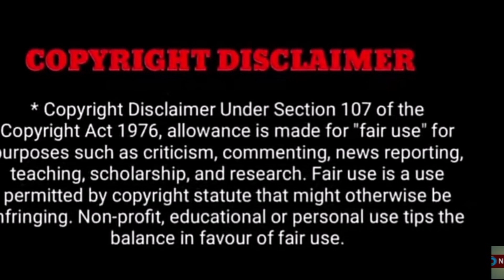"என்னுடைய புருஷன் சாவுக்கு நீங்கதான் காரணம்! திடீரென மாரிமுத்து மனைவி வெளியிட்ட அதிர்ச்சி வீடியோ!"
"என்னுடைய புருஷன் சாவுக்கு நீங்கதான் காரணம்! சற்றுமுன் திடீரென மாரிமுத்து மனைவி வெளியிட்ட அதிர்ச்சி வீடியோ!"